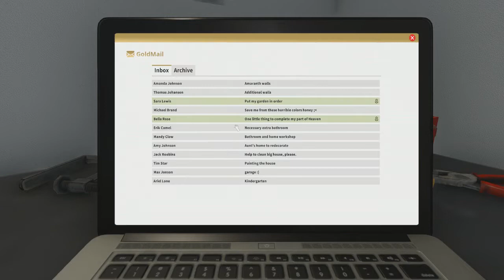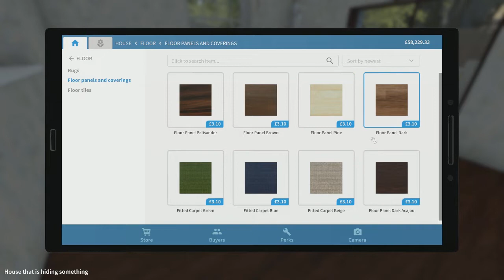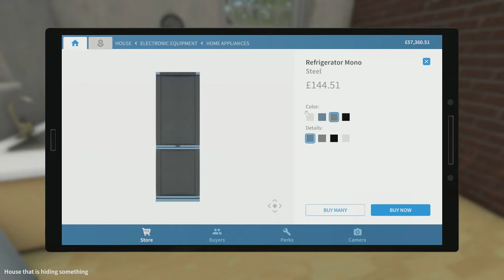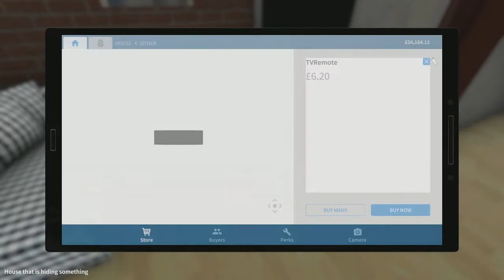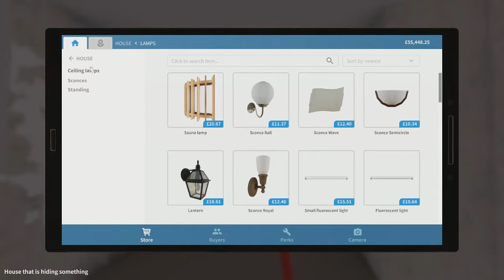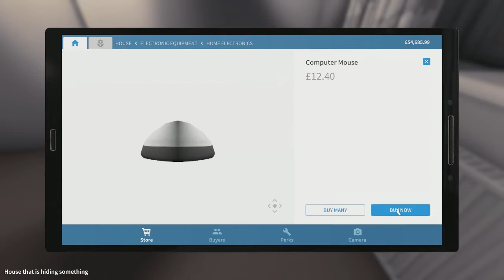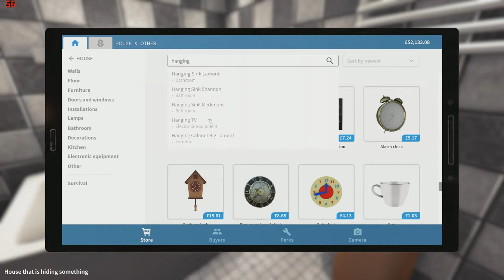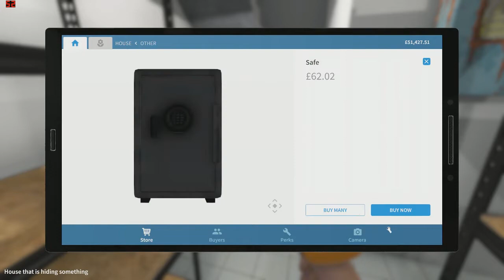House Flipper -Starting From scratch EP1-Killerkev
Sorry for the bad audio in this video but Next video of house flipper will be a lot better a way shorter than this big boy !  Enjoy ! :)